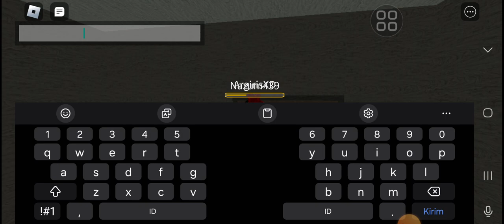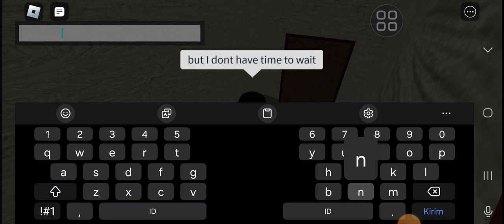Mansion part 4